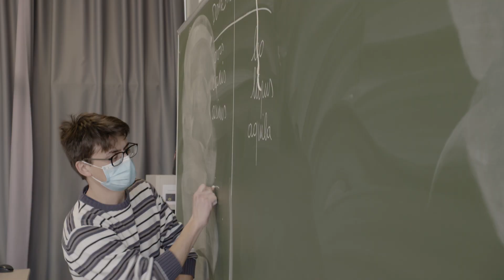De basisoptie Moderne Talen en Wetenschappen in het 2e jaar A